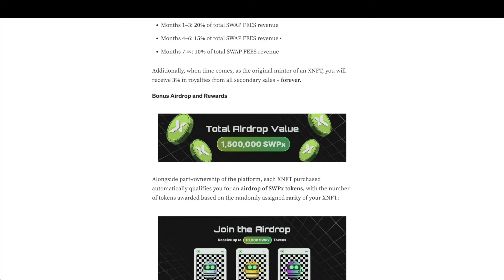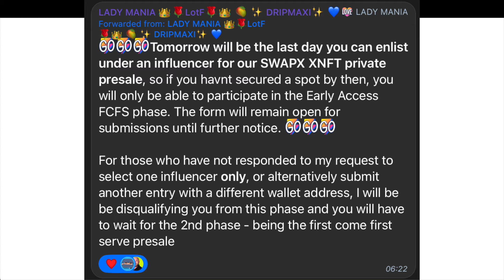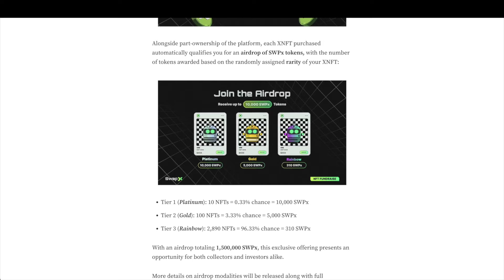SwapX - Act now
Our new community page - We will be live streaming in here from now - Free to watch ! There are paid tiers but the content is all free

Guaranteed access to my syndicate - Dm me below. I WILL NOT DM YOU ! Ends 9th April (NOW CLOSED)

@leecryptopian is my personal dm link when in telegram

Important Information

🟩 I will not and cannot be held liable for any actions you take as a result of anything you read / watch here.